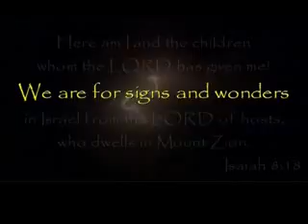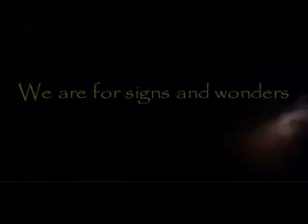The Purpose Of The Anointing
Character is what you are in the dark.
A loveless life is a living death.
Therefore, manners carry the world for the moment but character for all the time.

(Isaiah 11:1-5)
These verses provide an accurate description of the Messiah Jesus.
He was to be a descendant of King David.
He was to be filled with the Holy Spirit. (Matthew 3:16)
He would be a merciful but true Judge of mankind.

Listen to this powerful message of God, "THE PURPOSE OF THE ANOINTING", and be blessed in Jesus' name Amen.